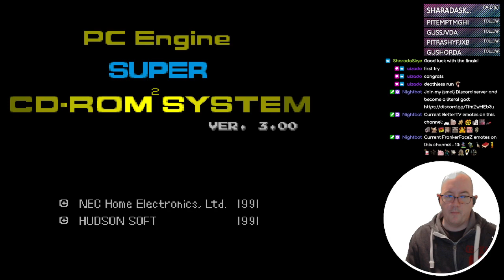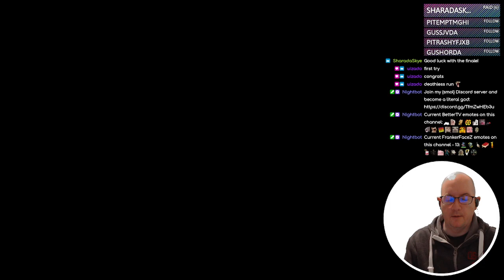Ys: Book I - 21